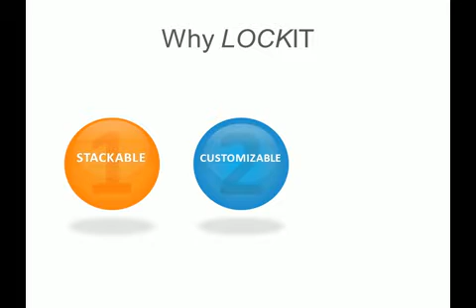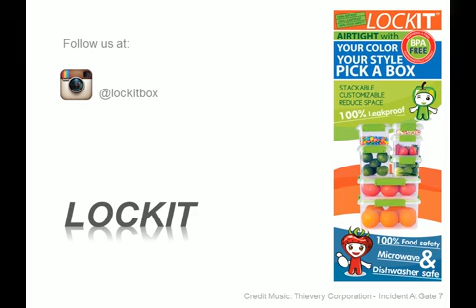LOCKIT Modular System Food Container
Made in Thailand
BPA Free
Sole Distributor: Citylong Group Pte Ltd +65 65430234